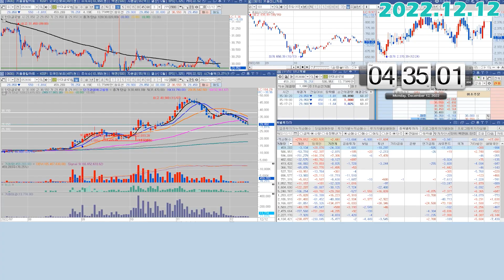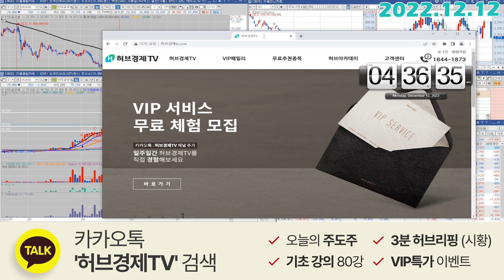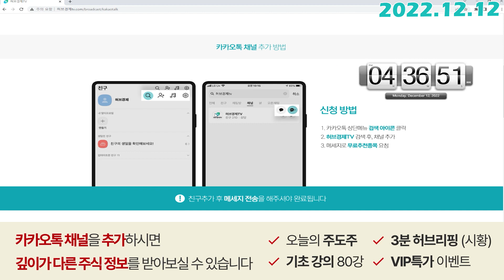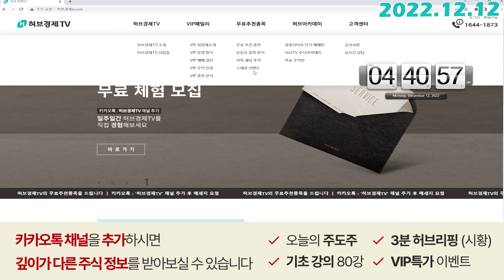한미글로벌 (053690) - 다음 반등에 나와야 합니다, 그 이유는?